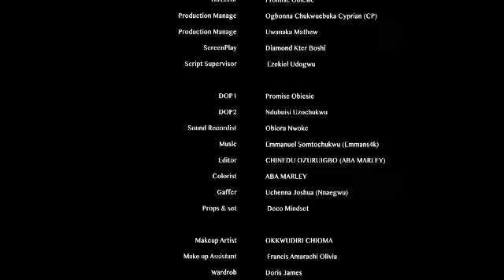D SICK LADY WAS SHOCKED 2 SEE DAT D IMAGEINARY MAN SHE SEES IN HER DREAM IS HER SISTER MAN-NEW2024